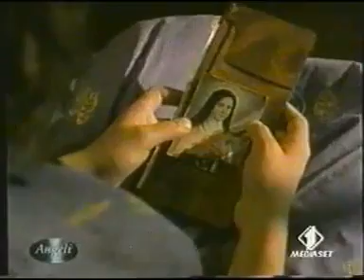I Santi ci aiutano, se li invochiamo con FIDUCIA (filmato)